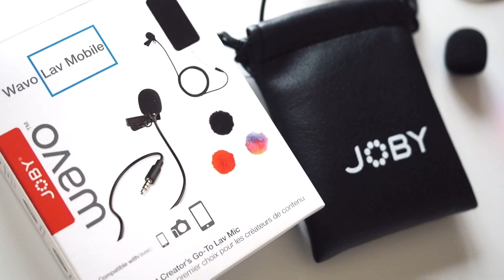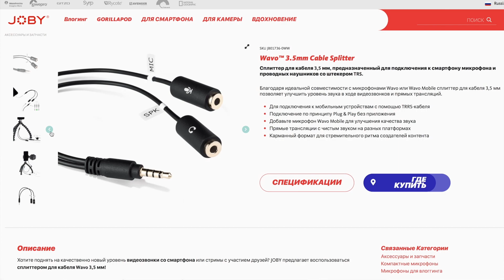Петличный микрофон Joby Wavo Lav Mobile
Легкий и мобильный петличный микрофон Joby Wavo Lav Mobile с клипсой и цветными стильными аксессуарами для использования со смартфонами или камерами.
Создан для быстрой, простой и качественной записи звука в движении для влогов, интервью, во время видеочатов и т. д.
• Легкий и компактный петличный микрофон с зажимом и проводом 1,8м
• Подключение Plug & Play к устройству с помощью кабеля TRRS
• Три цветных меховых ветрозащитных экрана - стильные аксессуары
• Можно использовать как основной микрофон в шумных местах
• Возможность использования со смартфоном или камерой «из коробки»
Микрофон JOBY Wavo Lav Mobile — компактное и простое решение для записи аудио. Микрофон совместим со смартфонами и камерами, а в комплект поставки входят три разноцветных миниатюрных ветрозащитных экрана — черный, красный и окрашенный в цвета радуги, которые помогут выделиться на улице, с юмором подойти к записи звука.  Микрофон полезен создателям мобильного контента как универсальный основной инструмент для любых условий работы или запасной вариант вместо встроенного или направленного микрофона.
 Простой принцип работы по принципу Plug & Play к смартфону с помощью кабеля TRRS (в зависимости от модели смартфона может понадобиться адаптер USB-C или Lightning) и к камере с помощью адаптера TRRS–TRS из комплекта. Удобный зажим для крепления к одежде поможет быстро приготовиться к работе.